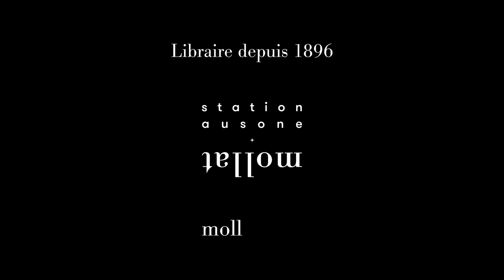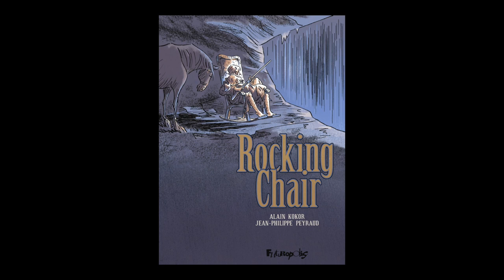Alain Kokor - Rocking Chair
À l'occasion du Festival d'Angoulême 2022, Alain Kokor illustrateur, vous présente son ouvrage "Rocking Chair" scénarisé par Jean-Philippe Peyraud aux éditions Futuropolis.